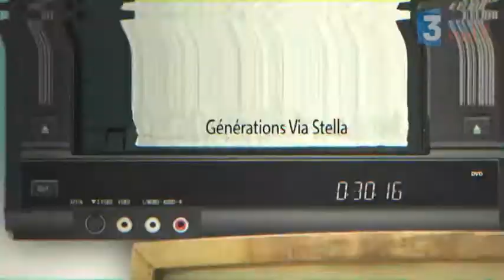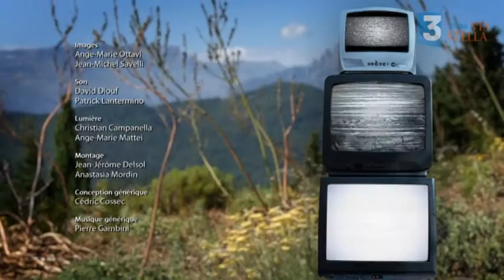Génération ViaStella avec Laurent Simonpoli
Avec Laurent Simonpoli Responsable des programmes numériques